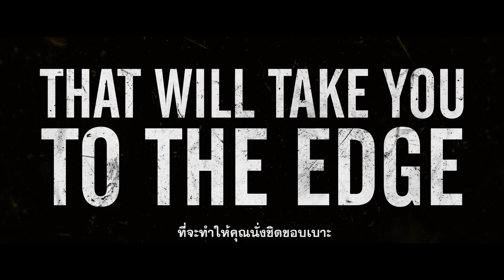The Conjuring: The Devil Made Me Do It - Edge Countdown TV Spot (ซับไทย)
“The Conjuring: The Devil Made Me Do It - เดอะ คอนเจอริ่ง คนเรียกผี 3 มัจจุราชบงการ” เปิดโปงเรื่องราวแห่งความหวาดกลัว เหตุฆาตกรรม และปีศาจที่ไม่มีใครรู้จัก ขนาดคนเรียกผีตัวจริงเสียงจริงอย่าง เอ๊ด และ ลอร์เรน วอร์เรน ยังตกตะลึง อ้างอิงจากหนึ่งในแฟ้มคดีที่สะเทือนขวัญที่สุดของพวกเขา เริ่มต้นจากการต้องต่อสู้เพื่อจิตวิญญาณของชายหนุ่ม ก่อนจะได้ไปพบกับสิ่งที่เหนือกว่าที่พวกเขาเคยเจอมา และกลายเป็นครั้งแรกในประวัติศาสตร์ของสหรัฐอเมริกาที่ฆาตกรอ้างเหตุผลการฆาตกรรมของเขาว่าผู้อยู่เบื้องหลังคือปีศาจมัจจุราช

เวร่า ฟาร์มิก้า และ แพทริค วิลสัน กลับมารับบทเดิมของพวกเขา ได้แก่ ลอร์เรน และ เอ๊ด วอร์เรน ภายใต้การกำกับภาพยนตร์ของ ไมเคิล ชาเวส (“The Curse of La Llorona”) ร่วมกับทีมนักแสดงมากฝีมือ อาทิ รัวรี่ โอ คอนเนอร์ (“The Spanish Princess”), ซาร่าห์ แคทเธอรีน ฮุค (“Monsterland”) และจูเลี่ยน ฮิลเลียด (ซีรีส์ “Penny Dreadful: City of Angels” และ “The Haunting of Hill House”)

“The Conjuring: The Devil Made Me Do It - เดอะ คอนเจอริ่ง คนเรียกผี 3 มัจจุราชบงการ” อำนวยการสร้างโดย เจมส์ วาน และ ปีเตอร์ ซาฟราน สองหัวเรือใหญ่เบื้องหลังภาพยนตร์ในจักรวาลเดอะ คอนเจอริ่ง สร้างจากบทภาพยนตร์ฝีมือ เดวิด เลสลี่ จอห์นสัน-แม็คโกลด์ริค (“The Conjuring 2,” “Aquaman”) จากโครงเรื่องของ เจมส์ วาน และ เดวิด เลสลี่ จอห์นสัน-แม็คโกลด์ริค อ้างอิงจากตัวละครสร้างโดย แชด ฮาเยส และ แครีย์ ดับเบิ้ลยู. ฮาเยส โดยมี ริชาร์ด เบรเนอร์, เดฟ นิวสแตดเตอร์, วิคตอเรีย พาล์มเมรี่, ไมเคิล เคลียร์, จัดสัน สก็อตต์ และมิเชลล์ มอร์ริสซีย์ รับหน้าที่เป็นเอ็กซ์เซ็กคูทีฟโปรดิวเซอร์

สมทบงานสร้างด้วยทีมงานเบื้องหลังผู้ร่วมสร้างจักรวาลเดอะ คอนเจอริ่ง อาทิ ผู้กำกับภาพยนตร์ ไมเคิล เบอร์เกสส์, โปรดักชั่นดีไซเนอร์ เจนนิเฟอร์ สเปนซ์, ผู้ออกแบบเครื่องแต่งกาย ลีอาห์ บัตเลอร์, นักประพันธ์บททเพลง โจเซฟ ไบชาร่า ร่วมกับ ปีเตอร์ จีโวซดาส นักตัดต่อคู่ใจของผู้กำกับฯ จาก “The Curse of La Llorona” และนักตัดต่อ คริสเตียน แวกเนอร์ (“Furious 7”)

“The Conjuring: The Devil Made Me Do It - เดอะ คอนเจอริ่ง คนเรียกผี 3 มัจจุราชบงการ” เป็นภาพยนตร์ลำดับที่เจ็ดจากจักรวาลเดอะ คอนเจอริ่ง แฟรนไชส์ภาพยนตร์สยองขวัญที่ยิ่งใหญ่ที่สุดในประวัติศาสตร์ ผู้กวาดเงินจากทั่วโลกมาแล้วกว่า 1.8 พันล้านเหรียญฯ โดยมีภาพยนตร์สยองขวัญชื่อดังอยู่ในจักรวาล เช่น ภาพยนตร์ “Conjuring” สองภาคแรก รวมถึง “Annabelle”, “Annabelle: Creation” “The Nun” และ “Annabelle Comes Home”

“The Conjuring: The Devil Made Me Do It - เดอะ คอนเจอริ่ง คนเรียกผี 3 มัจจุราชบงการ” เข้าฉาย 27 สิงหาคม ในโรงภาพยนตร์

TheConjuring: The Devil Made Me Do It
เดอะคอนเจอริ่ง คนเรียกผี 3 มัจจุราชบงการ